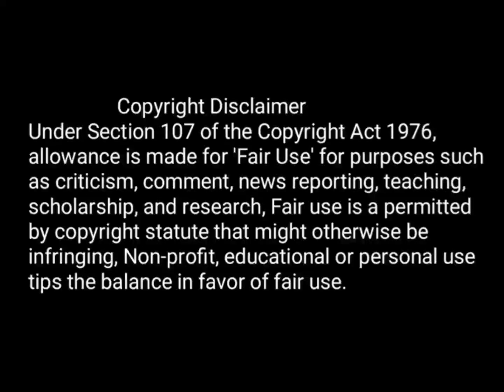Living Life Over /I don't want to see you in my next life Novel Chapters 75 & 76 Explained in Hindi